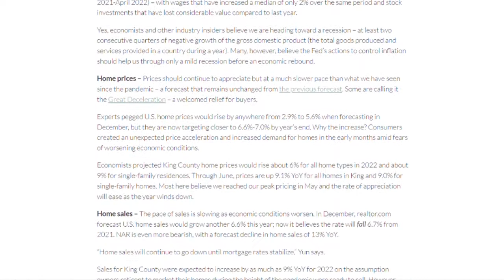Seattle/King County Mid-2022 Housing Market Update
The housing market and our economy are experiencing a dramatic change, so much so that we have prepared an updated forecast for Seattle/King County.